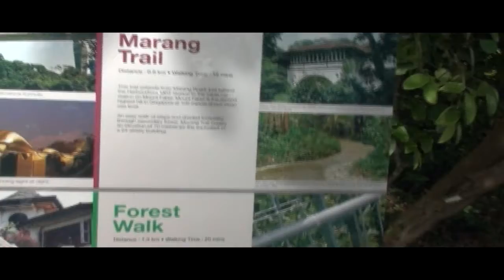Nature walk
Nature walk at Singapore's Southern Ridges